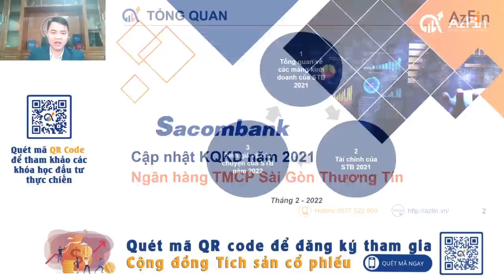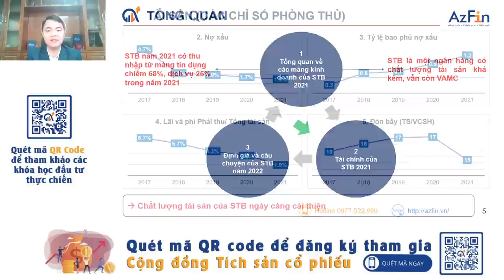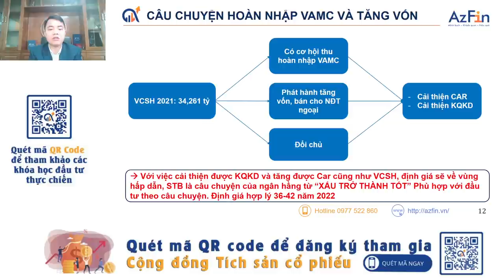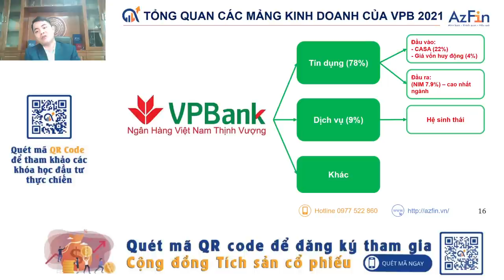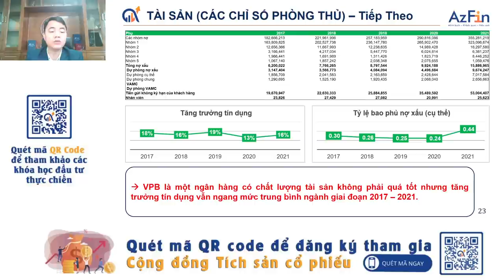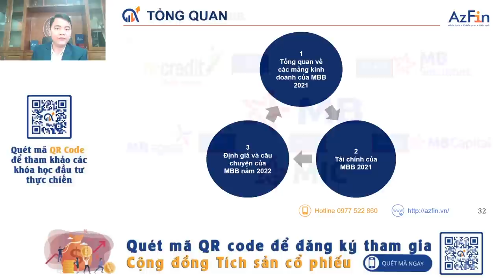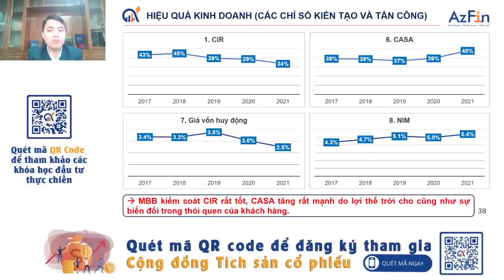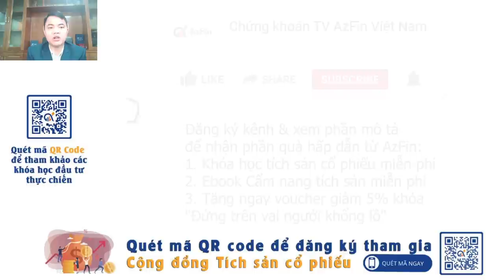Triển vọng cổ phiếu STB, VPB, MBB năm 2022 (Cập nhật KQKD Q4.2021) | AzFin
Các cổ phiếu ngân hàng đã có 1 năm 2021 bứt phá vượt trội. Vậy cổ phiếu ngành ngân hàng có còn hấp dẫn trong năm 2022
Mời Quý vị NĐT đón xem video cập nhật KQKD 2021 của 3 ngân hàng tư nhân triển vọng trên thị trường bao gồm STB (Sacombạnk), VPB (VP Bank) và MBB (MB Bank)